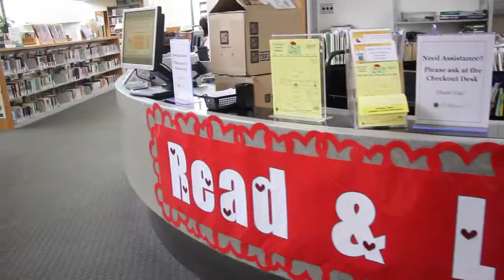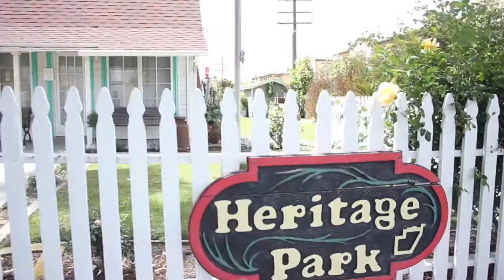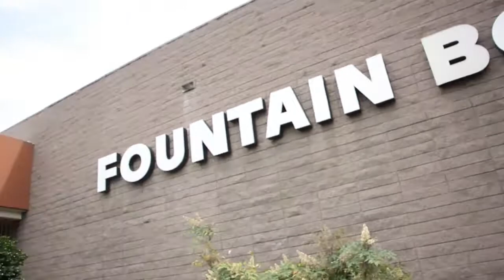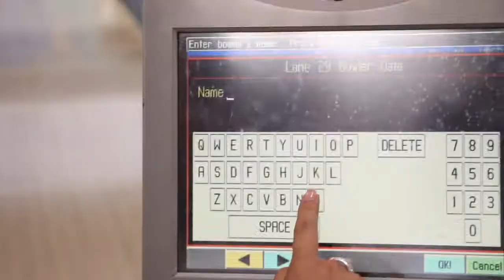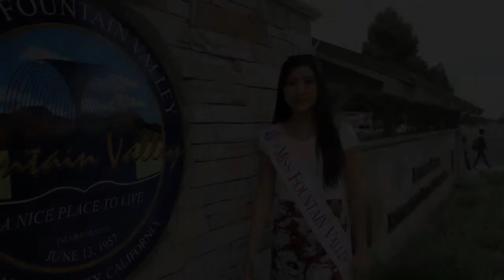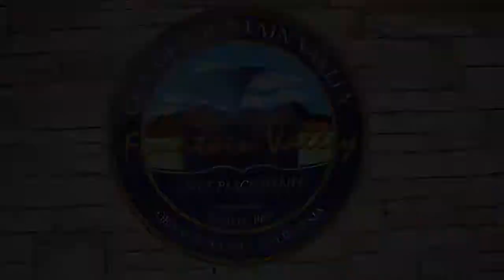Miss Fountain Valley City Tour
by: Amy Tran - Miss Fountain Valley 2017